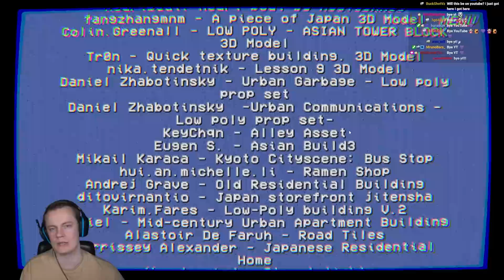This Japanese Monster is Absolutely Terrifying - Masked Devourer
Welcome to Masked Devourer! This game absolutely terrified me... ENJOY!